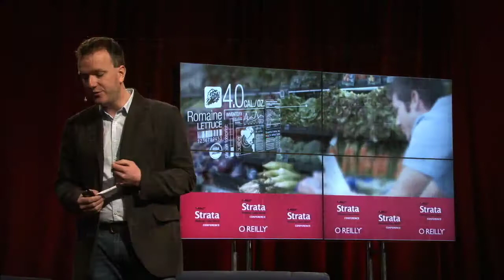Strata 2011: Edd Dumbill and Alistair Croll, "Opening Welcome"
"Opening Welcome"

Edd Dumbill

O'Reilly Media, Inc.

Edd Dumbill is a technologist, writer and programmer based in California. He is the program chair for the O'Reilly Strata and Open Source Convention Conferences.

He was the founder and creator of the Expectnation conference management system, and a co-founder of the Pharmalicensing.com online intellectual property exchange.

A veteran of open source, Edd has contributed to various projects, such as Debian and GNOME, and created the DOAP Vocabulary for describing software projects.

Edd has written four books, including O'Reilly's "Learning Rails". He writes regularly on Google+ and on his blog at eddology.com.

Alistair Croll

Solve For Interesting

Alistair Croll has been an entrepreneur, author, and public speaker for nearly 20 years. He's worked on a variety of topics, from web performance, to big data, to cloud computing, to startups, in that time.

In 2001, he co-founded web performance startup Coradiant, and since that time has also launched Rednod, CloudOps, Bitcurrent, Year One Labs, the Bitnorth conference, the International Startup Festival and several other early-stage companies.

Alistair is the author of three books on web performance, analytics, and IT operations, and is currently working on a forthcoming book about data-driven startups. He lives in Montreal, Canada and tries to mitigate chronic ADD by writing about far too many things at Solve For Interesting.